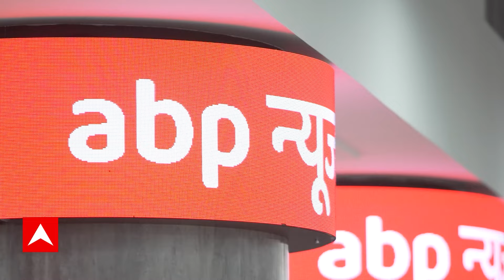SCO Summit 2024 : SCO समिट के दौरान जयशंकर पाकिस्तान में उठाएंगे आतंकवाद का मुद्दा?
विदेश मंत्री एस. जयशंकर के इस्लामाबाद पहुंचने से पहले ही पाकिस्तान की तरफ से भारत पर दबाव बनाना शुरू कर दिया है, भारत की तरफ से विदेश मंत्री जयशंकर भी इस समिट में शामिल होंगे.